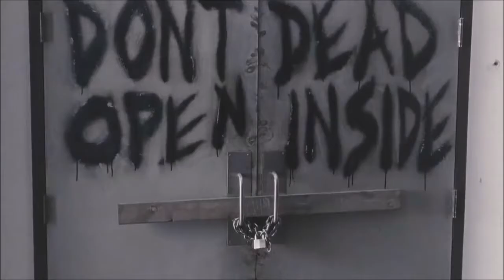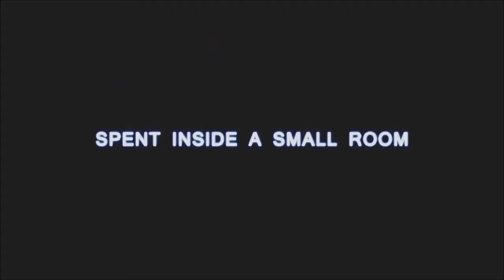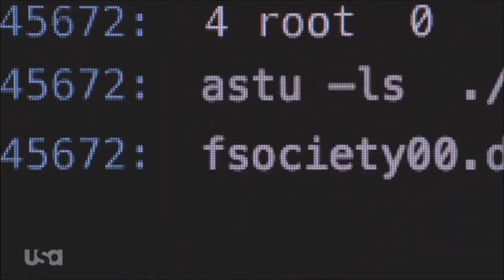Top 10 active tv series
This is a list with the top 10 active tv series!